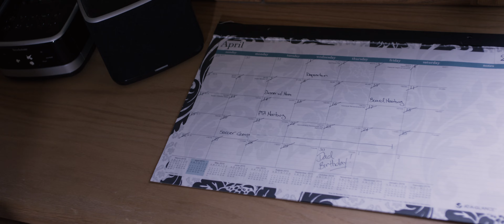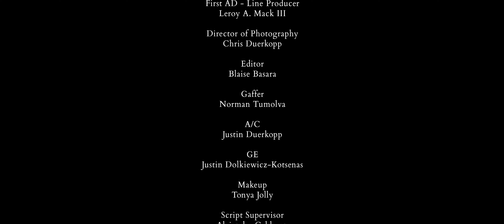Happy Birthday, Dad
As Andrew Muller prepares for his Dad's birthday, he comes to realize just how much he learned from his father.

Starring Raffael Pompeo, Kregg Jorgenson, Dave Jorgenson, Madison Merlino and Makenna Merlino